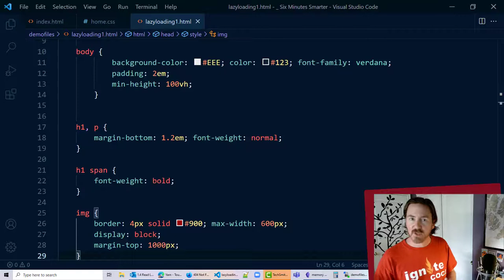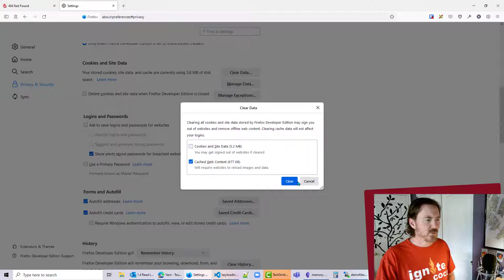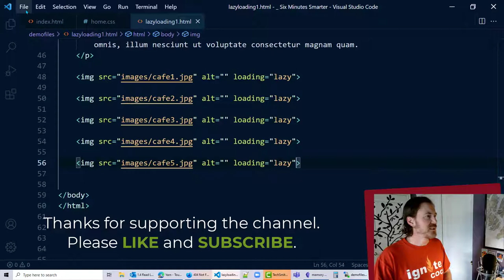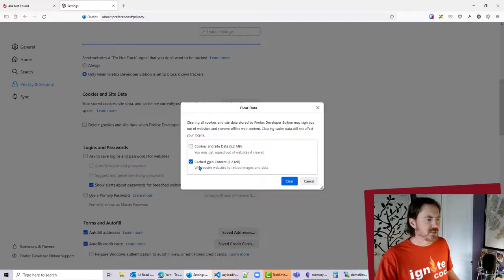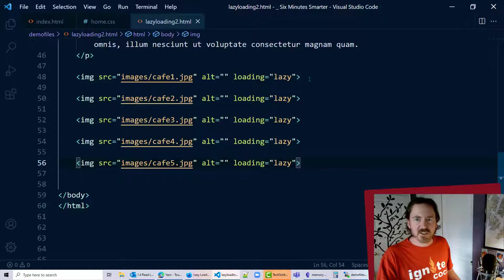Add Lazy Loading to Webpage Images that are Below the Fold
Delay loading images into the user's cache until they get close to displaying those images. Instead of delaying image loads with JavaScript, use the simple loading attribute with "lazy" value in the image tags for images that are below the fold. This will delay their load until the user is close to scrolling down and displaying the image in the viewport.